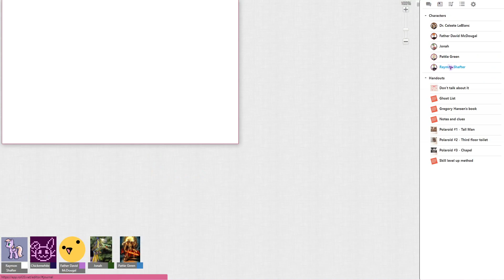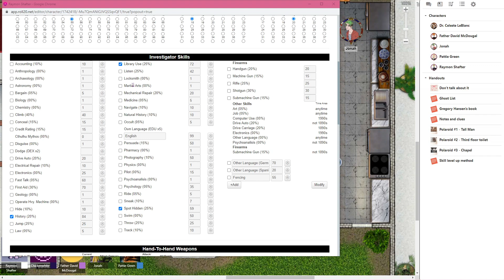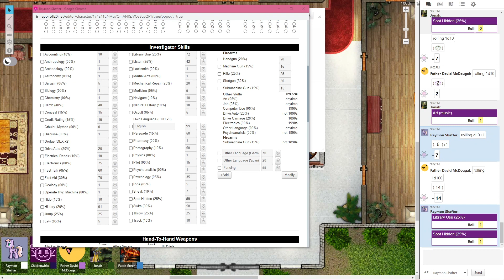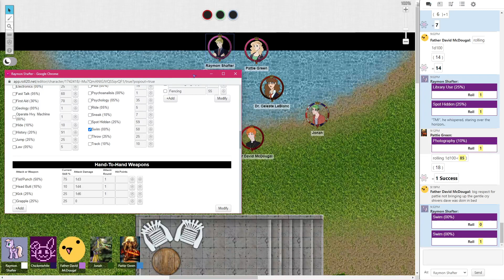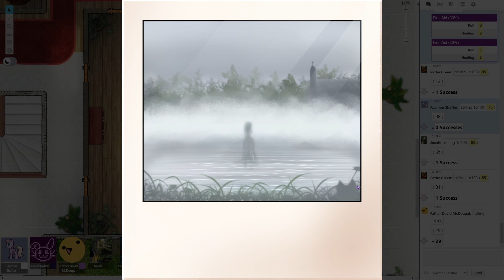Fellfayre Mansion: 19/08/2022 - I heard Father David is ripped.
I heard he has an 8-pack!